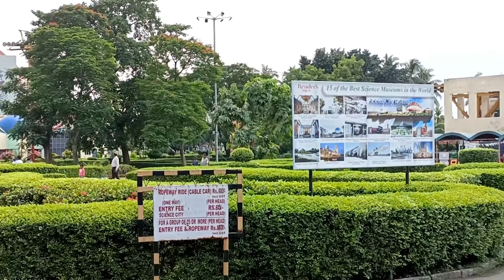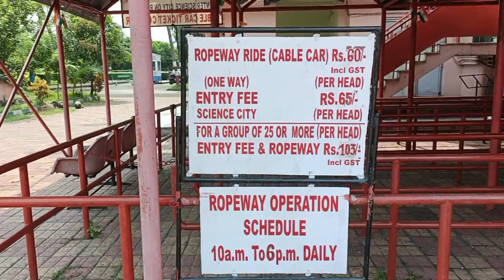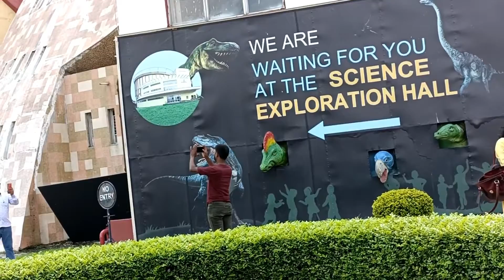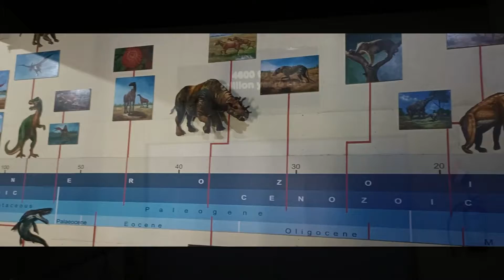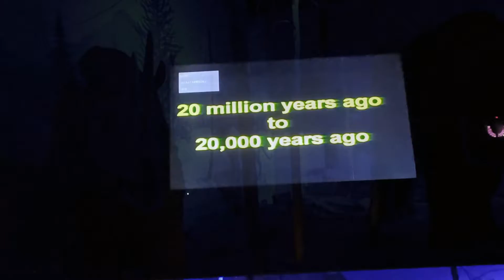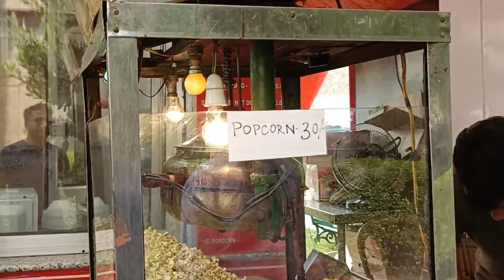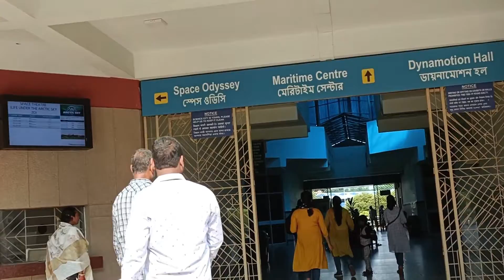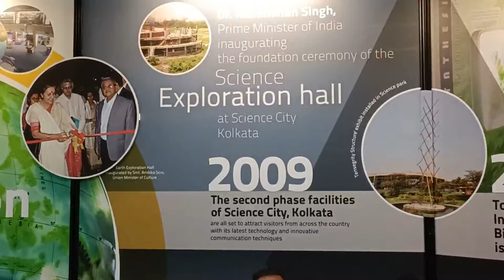Science City Kolkata || Science City Tour Guide 2022 || Science City Full Details in Bangla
Science City, Kolkata is the largest science centre in the Indian subcontinent under National Council of Science Museums
in presence of the then chief minister Jyoti Basu and the whole centre was opened by the then prime minister Inder Kumar Gujral on 1 July 1997. On 10 January 2010, prime minister of India, Manmohan Singh laid the foundation stone for the second phase of Science City in presence of the then chief minister of West Bengal, Buddhadeb Bhattacharjee.

ADDRESS:
JBS Haldane Ave, Mirania Gardens, East Topsia, Topsia, Kolkata 700046.

Main Attraction -
Dynamotion Hall
Fresh Water Aquarium
Powers of Ten,Live Butterfly Enclave
Science On a Sphere

Earth Exploration Hall - Science City
Space Odyssey - 3-D Vision Theater
Space Theater
Mirror Magic
Time Machine

👉 Queries Solve
Opening Time:
10:00 AM - 6:30 PM ( Monday - Friday )
10:00 AM -7:00 PM ( Saturday - Sunday )